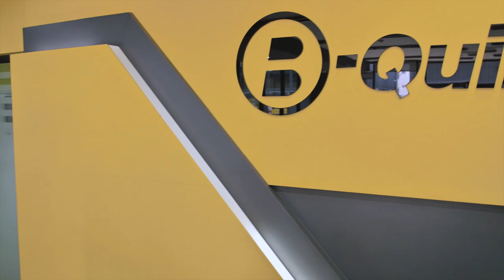[VLOG] B-QUIK x MIK THONGRAYA มิกค์ ทองระย้า เปลี่ยนยางที่บี-ควิก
ขอขอบคุณ 🙏🏻 คุณมิกค์ ทองระย้า ที่แวะมาใช้บริการที่ บี-ควิก

ตอกย้ำความมั่นใจ ใช้รถเดินทางด้วยความปลอดภัย ไปด้วยกันนะครับ 💛 สอบถาม โทร. 1153